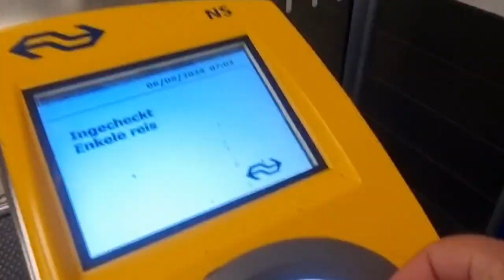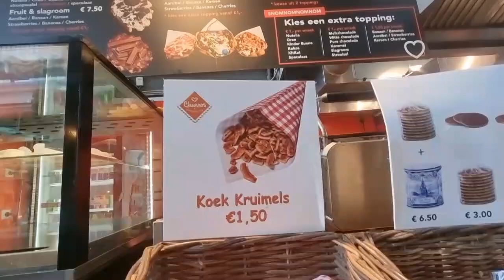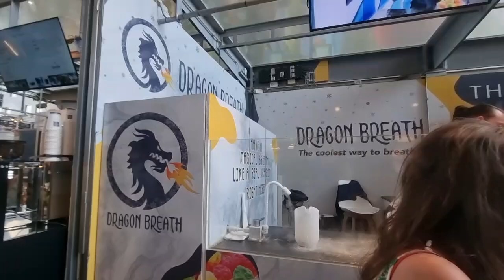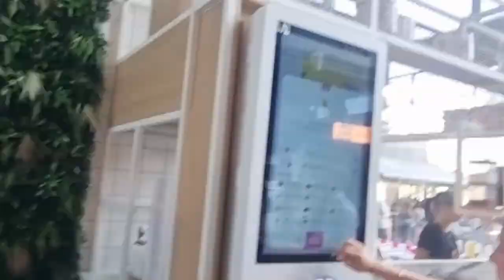Ville de Rotterdam ☺️ À découvrir 😉😊